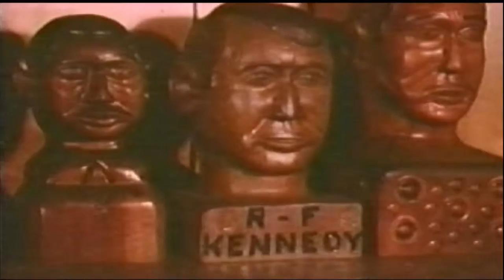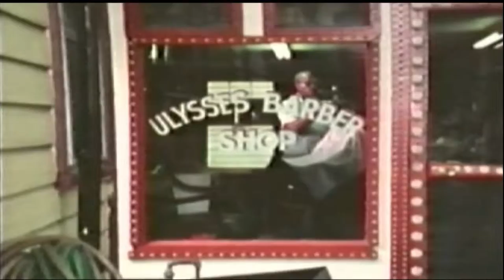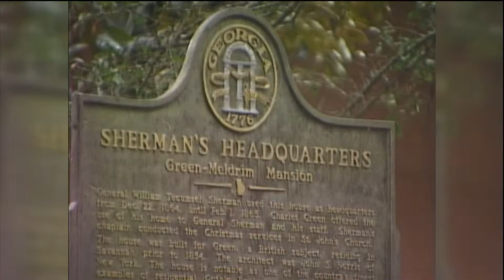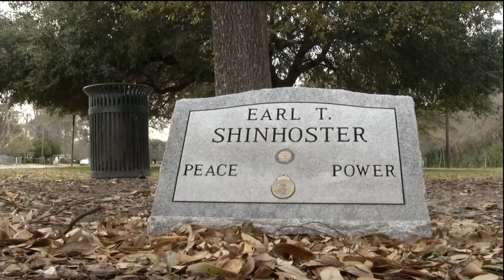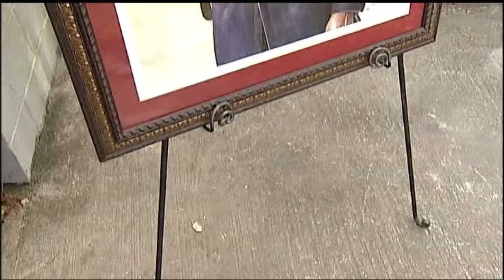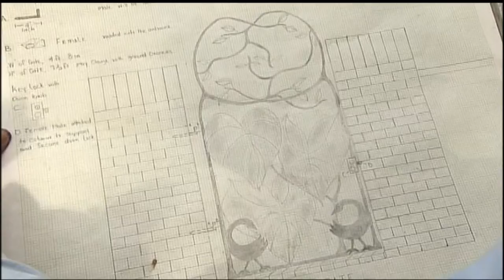APME Documentary Entry--WSAV Celebrating Black History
WSAV Celebrating Black History